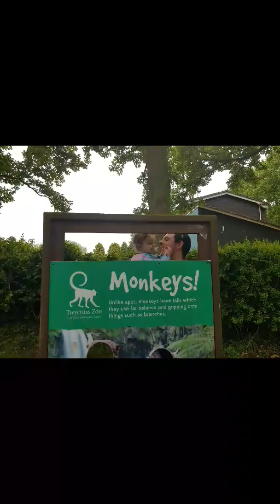Twycross zoo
A quick trip to twycross sorry about some.of the footage was filming bits here and there but libby seemed to like it and thats the main thing